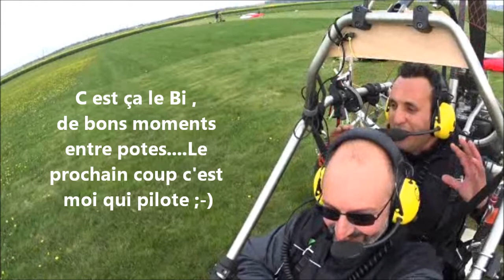vol Bi du 21 Avril 2016